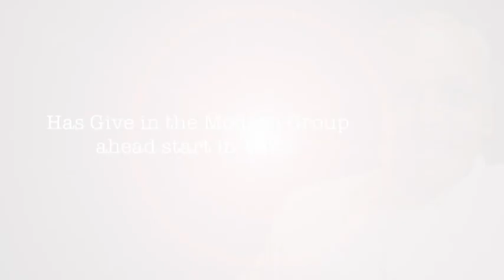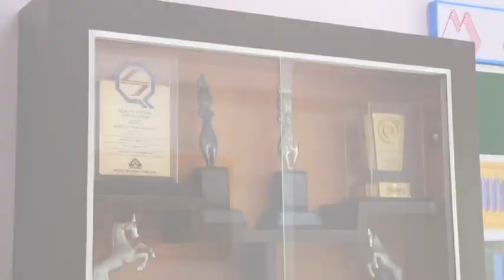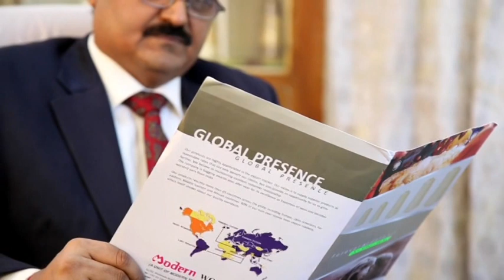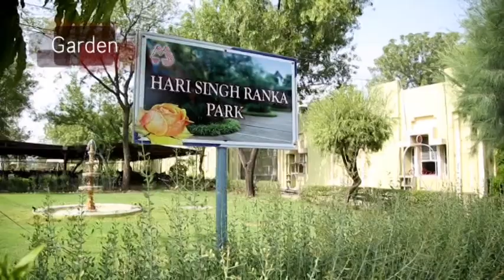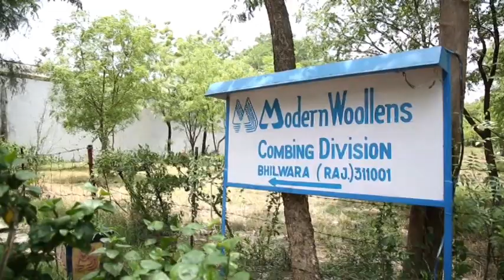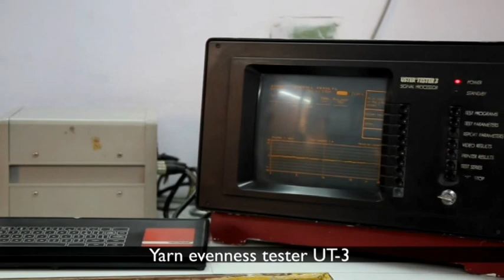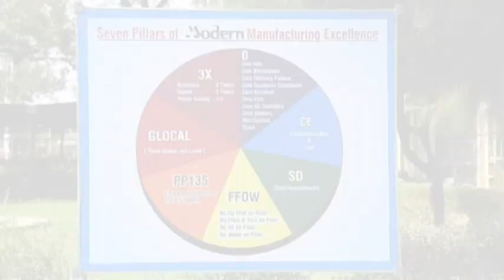Modern Woollens at a Glance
Modern Woollens History, Products and it Journey from scratch to the top spot of textile industry in india.